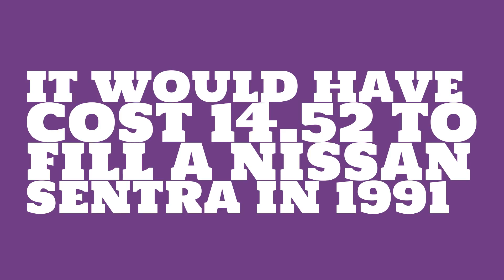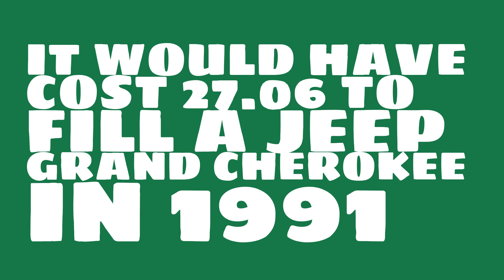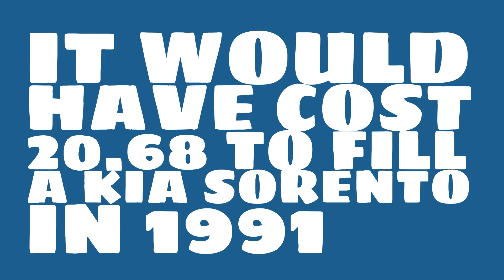How much would it have cost to fill a Toyota Corolla in 1991?